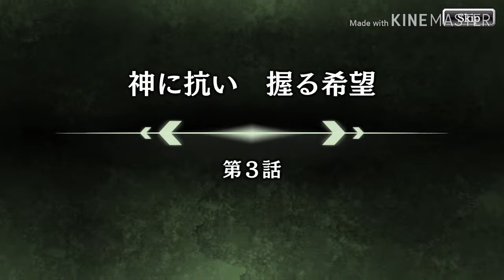God Eater Resonant Ops Gameplay (Part 93)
Part 93 of my God Eater Resonant Ops Gameplay.

I'm also playing Bleach Brave Souls and will be doings gameplay of it.